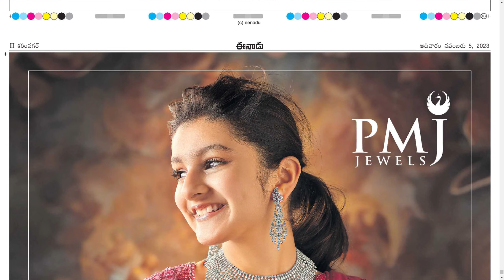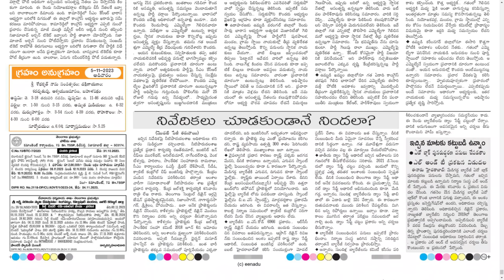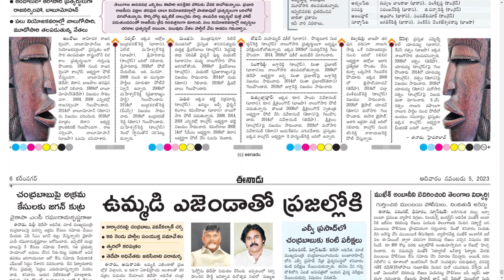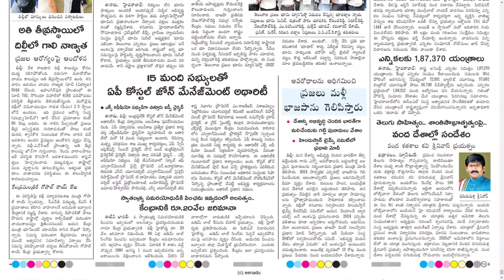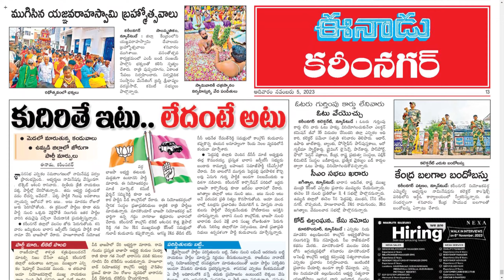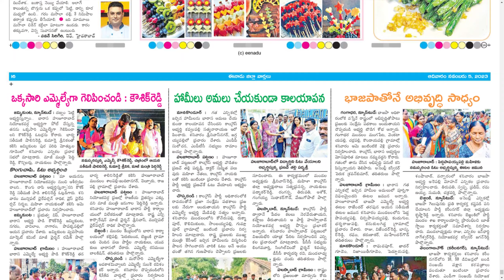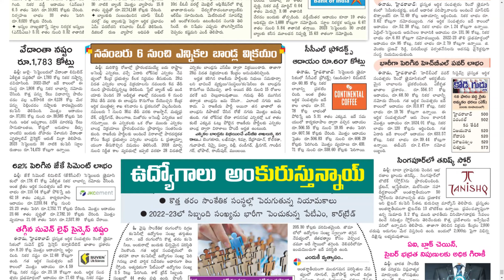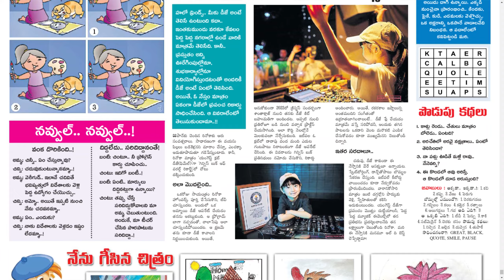EENADU TS 5 NOVEMBER 2023 SUNDAY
Telangana news
Ap news
Cricket news
Sports news
Cinema news
Bussines newspaper
Crime news
Chaduvu paper
Education newspaper
Eenadu antharyaami
Antharyami eenadu
Telugu antharyaami
Apprentice jobs
Vasundara paper
Eenadu vasundara
Eenadu karimnagar
Haaybujji paper
Prathiba
Eenadu pratibha newspaper
Prathiba paper
New intiatives by politicians
Telugu news
Gk questions